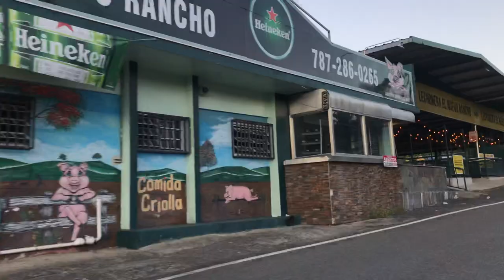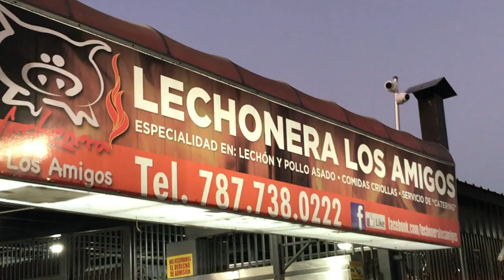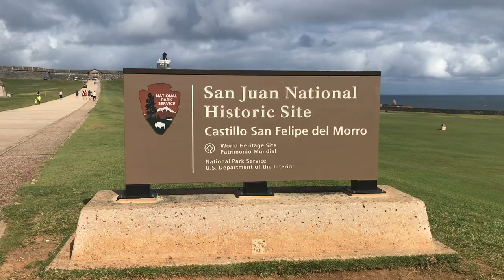My Trip To PR 2020/5th Vlog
Finally had the chance to edit & upload my trip to PR since im bored :)